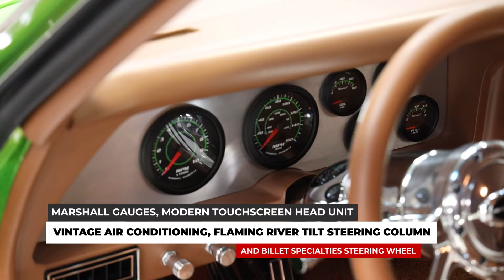1969 Chevrolet Camaro Custom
This breathtaking 1969 Chevrolet Camaro Custom is the ultimate restomod and looks like a life size Hot Wheels. It was featured at the Goodguys 1969 Camaro 50th Anniversary in 2019 and has won multiple “Builder’s Choice” awards. As the VIN number indicates it was built in Norwood, OH as a 1969 Camaro Coupe with an 8-cyclinder engine. It was built for its last owner by award winning builder Rich Mutert of Innovations Auto located in Foristell, MO. This first generation Camaro underwent a no-expense spared rotisserie restoration that was completed to a high show quality level. It retains all original sheet metal with the exception of the new cowl hood. A rear spoiler was fabricated as part of the rear deck lid which looks amazing. The body with extremely straight with excellent gap lines throughout. It was refinished in Dodge Viper Snake Skin Green which is eye candy. The high quality paint work is exceptional and was recently detailed to a brilliant shine. Everything on the exterior was replaced new including all the tinted glass. Some of the exterior custom features include a stainless front grill, United Pacific LED headlights and billet tail light bezels. It has great stance on custom Intro ID307 polished wheels that are 18” up front and 20” on the back. The rear end was outfitted with Detroit Speed mini tubs to accommodate the massive Michelin Pilot Sport 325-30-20 tires. Countless hours were spent designing and fabricating the one-of-a-kind light brown interior. The headliner, sun visors, custom door panels, custom front bucket seats and rear seats were upholstered in leather. The unique metal painted dash houses an aluminum gauge bezel, Marshall black face gauges, modern touchscreen head unit with remote, Vintage Air Conditioning control panel, custom gauges and built in sliding cup holders. The unique metal painted console with aluminum trim is home to a Hurst shifter with leather boot and armrest. Some more interior custom features include a chrome Ididit tilt steering column, Billet Specialties Prism 14” steering wheel, kicker panels, modern seat belts, billet accessories, Wilwood clutch and brake pedals. The trunk compartment was designed and constructed to match the interior theme including the carpeting. It’s equipped with a battery power cut off knob and lugs for charging. The painted engine compartment is artwork with its unique design and styling. The backside of the hood was also painted and pivots on aluminum hinges. The firewall was smoothed and a fabricated radiator support panel was added for a super clean appearance. The car is powered by a GM Performance ZZ502 V8 crate engine that is rated with 502hp. It’s equipped with an Edelbrock Dual Quad polished intake with two Edelbrock polished carburetors and a March Performance front pulley system. It was outfitted with custom painted valve covers and air cleaner. The MSD electronic ignition system and new Powermaster High Performance starter. The engine is cooled by a painted aluminum radiator with dual SPAL electric fans and billet overfill canister. The engine breathes through stainless headers and a 3” dual exhaust system with Hooker mufflers. The engine is coupled to a T-56 6-speed manual transmission that shifts very smoothly. The power is transferred to a Fab 9” rear end housing with posi-traction and 3.89 gears. It’s equipped with factory power steering system with chrome pump. The painted undercarriage is highly detailed throughout. The new fuel tank was painted and clear coated. The suspension system consists of a larger front sway bar, tubular upper and lower control arms, QA1 front coil overs and Detroit Speed rear Quadra link with DS coil overs. It’s equipped with a Wilwood 4-wheel disc braking system including the master cylinder, 13” front rotors, 12” rear rotors and green painted calipers. This car was recently serviced and detailed which is documented with an invoice. The awards are not included.